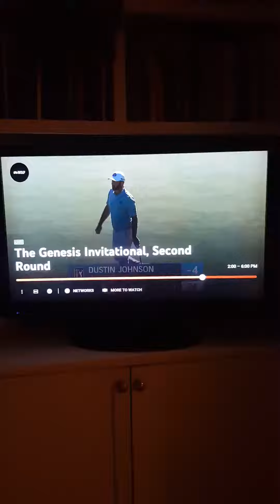Golf Champ Sir Nick Faldo calls the Songs at 2021 Genesis Open